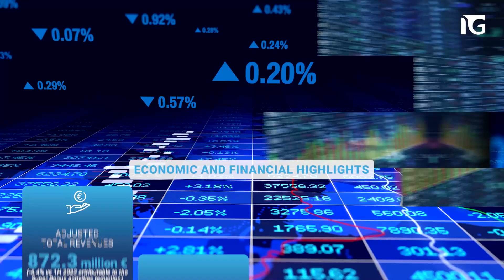2024 Italgas First Half Results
"With more than € 350 million already invested, the development of networks and facilities to be made available for a sustainable, safe and competitive ecological transition for Italy and Greece is being strengthened. This share is expected to grow further in the second half of the year, with investments increasing according to a higher rate of progression".
Paolo Gallo, Italgas' CEO.

Find out Italgas' 2024 first half results!